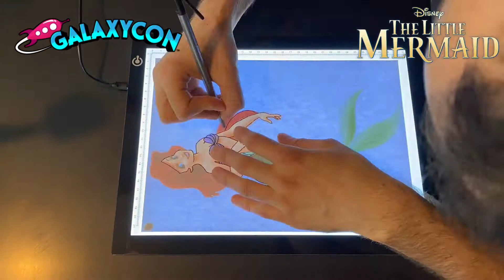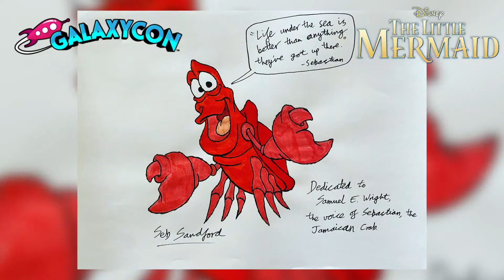Disney's The Little Mermaid GalaxyCon Teaser...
On the next GalaxyConLive...

I'm very excited to say that on Sunday June 13th (12pm EST/5pm BST), I'll be meeting the stars of Disney's TheLittleMermaid, Jodi Benson & Christopher Daniel Barnes. The countdown has started, and I'm already prepping some questions to ask each of the stars, and pieces of artwork I've traced and coloured in to show them during my virtual 1:1 video chats.

In loving memory of Samuel E. Wright
(November 20th 1946 - May 24th 2021)